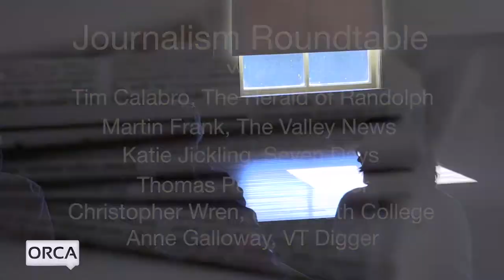Journalism Roundtable - June 20, 2018